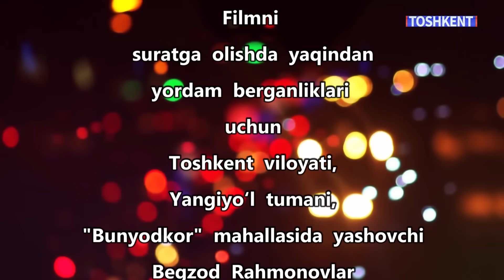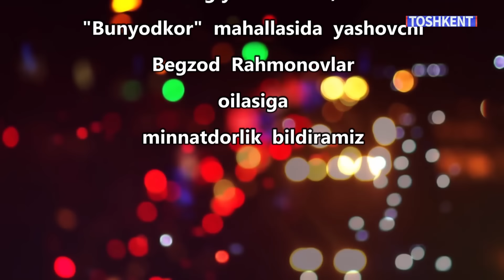KUTILMAGAN YOVUZLIK HIKMATLI DUNYO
HIKMATLI DUNYO
"TOSHKENT" TELEKANALI